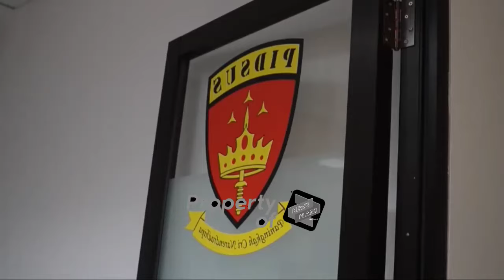Suami Sandra Dewi Terjerat Kasus Korupsi Timah dan Jadi Tsk